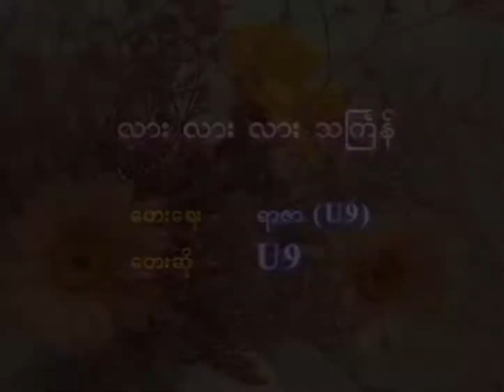လားလားလားသင်္ကြန် - U9 ❤️ Lar Lar Lar Thingyan - U9 ❤️ HD 1080p အကြည်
🎵 လားလားလားသင်္ကြန် | 🎤 U9
🎵 Lar Lar Lar Thingyan | 🎤 U9

🎼 တေးရေး - ရာဇာ (U9)
👫 သရုပ်ဆောင် - U9
💿 အယ်လ်ဘမ် - တန်ခူး Rock
📽 ဒါရိုက်တာ - ဇေပါ

ကျေးဇူးတင်ပါသည်။ ❤️